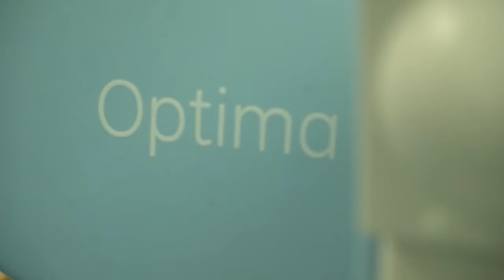Radiology: How we help diagnose most conditions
Dr. Muthu Magesh, Consultant Radiologist, explains how various conditions and diseases related to the human body are diagnosed. using radiology